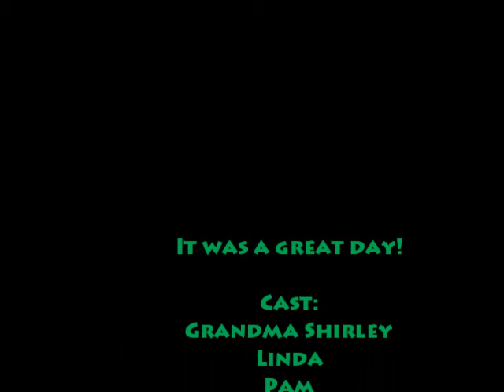Aidrik's first visit to the Zoo!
Here is Aidrik's first visit to the Oregon Zoo!